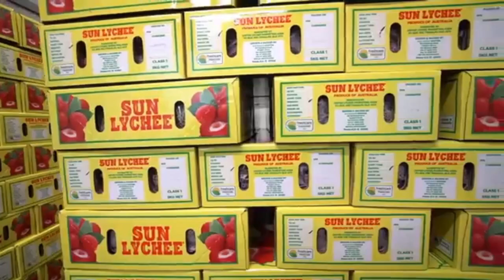How world most expensive Lyche is harvested, आखिर क्यों है है इतनी मंहगी? देखें वीडियो में।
How world most expensive Lyche is harvested, why it is different from other / @Blueoriginfarm

Credit- Noal Farm